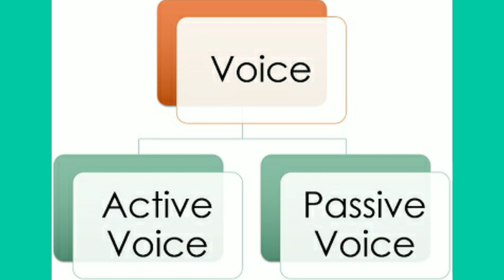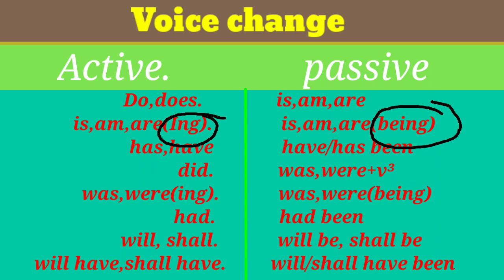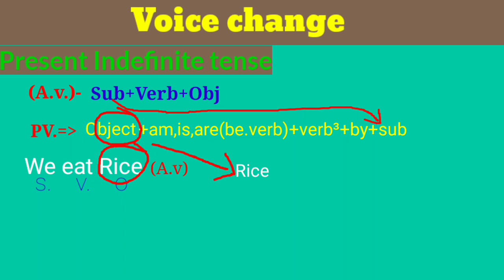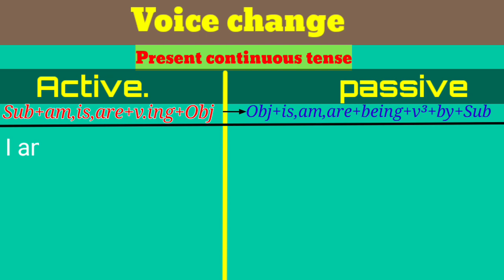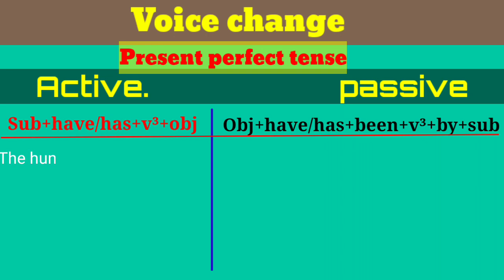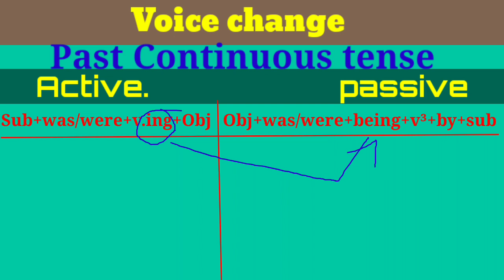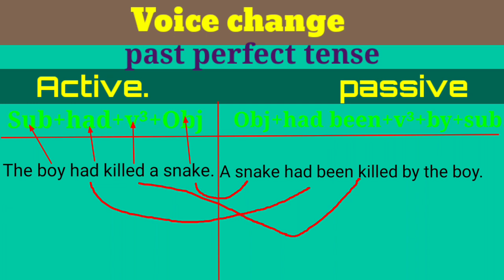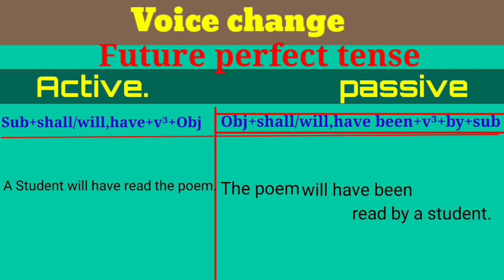Voice change, || voice कैसे बदलें?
Hi I am pabitra with  Basic English Grammar.

This series of English grammar will be a great help to all those who want to learn English from the beginner level.
Please watch my all simple trick to learn basic grammar easily.

Voice change in English grammar, for all ME,HSLC,HS, DEGREE level classes Examiner
Learn in simple and easy tricks.

Link...

Link of all types of tenses...